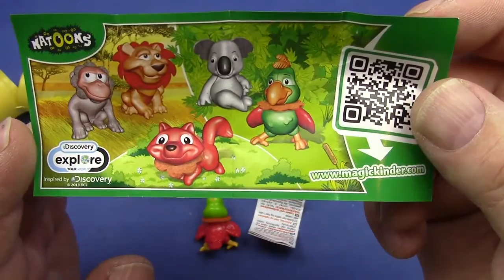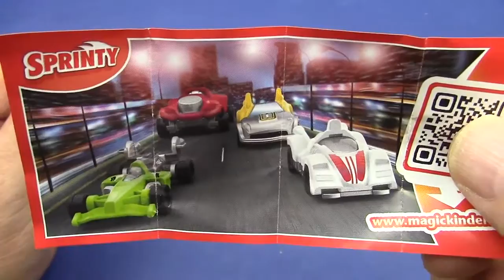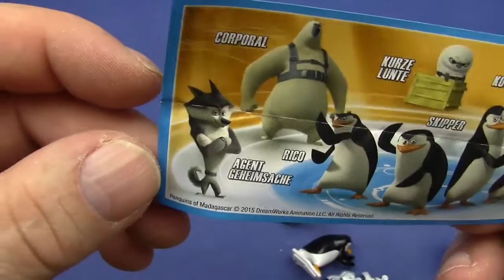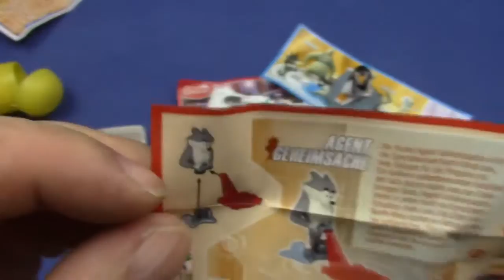Surprise Eggs Toys Unboxing, Kinder Überraschungseier Die Pinguine von Madagaska 02 Deutsch